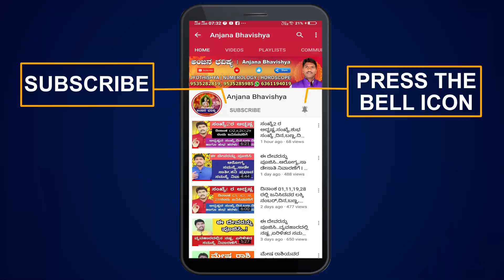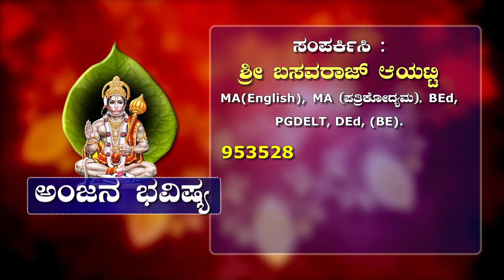ಮಕರ ರಾಶಿಯವರ ಜೀವನ ಹೇಗಿರುತ್ತದೆ?ಅವರ ಜೊತೆ ಹೇಗೆ ವ್ಯವಹರಿಸಬೇಕುl MAKARA RASHI KANNADA l CAPRICORN SIGN l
Silver Shows You Tube Channel Link

Anjana Bhavishya Programme is Founded by the Famous Indian Kannada Astrologer
Shri Basavaraj Ayatti. A very rare astrologer, who prepare and give Anjana.He gave Anjana to thousands of people. Also gaves predictions to thousands of people based on It.Shri Basavaraj Ayatti Having experience over 18 years in it.also having great experience in Horoscope reading and Numerology predictions.They gave many programms in many state as well as national TV Medias. Also gives interviews to famous TV Medias. Lots of videos available in the internet/ Social Medias like you tube, Facebook, Instagram websites about Shri Basavaraj Ayatti... Anjana is Miracle Astrological Black thing which is still available in these modern days also. ! through this one can get the reasons and predictions for people unexpected problems which comes in life accurately.
Voice2wish youtube infotainment channel

Makara Rashi
Capricorn Sign
Anjana Bhavishya
Basavaraj Ayatti

Find all below rashi`s information videos in our channel

Find all below Zodiac Signs  information videos in our channel